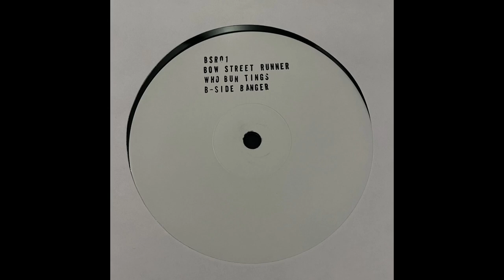Bow Street Runner - Who Bun Tings (2022)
Sub Code Records / BSR01